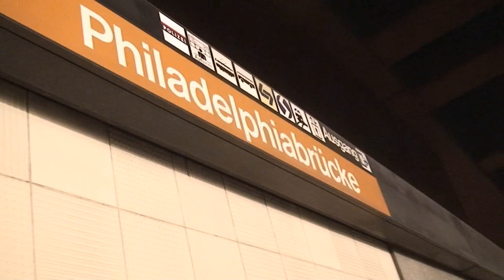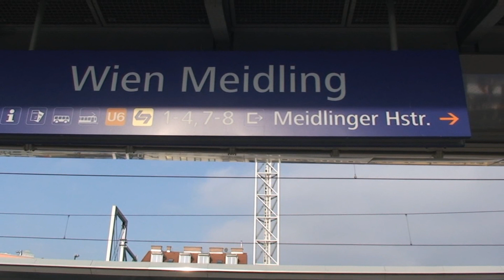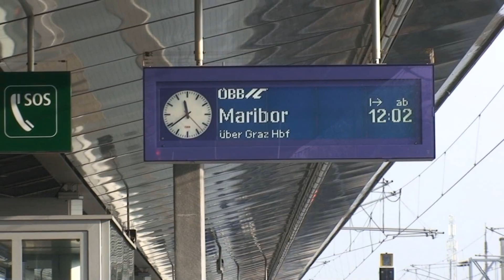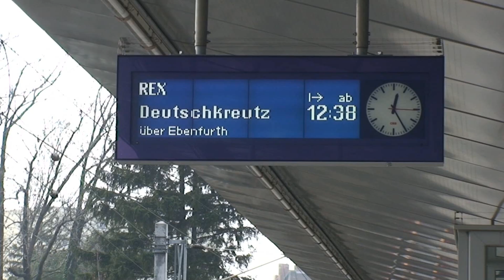Wiener Zug: Part 2 Wien Meidling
Am 28. & 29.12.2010 war ich in und um Wien unterwegs. Teil 2 spielt in Wien Meidling.

 On 28th & 29th December 2010 i travelled to Vienna. On 29th December i was on the railway station "Meidling" in Vienna.